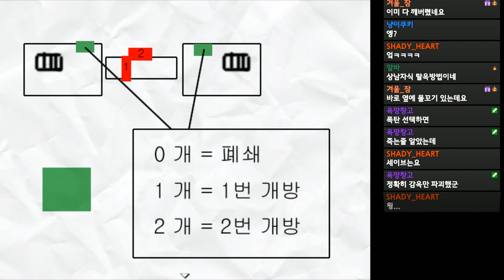[국산 갓겜 쯔꾸르] 꿈에서 탈출하고 싶은 소녀의 이야기 - 드림 로즈 #4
개미지옥, 낙서군을 제작한 수프림 님의 신작 감동 쯔꾸르
다른 엔딩도 직접 플레이 해서 꼭 보시길 강력 추천합니다!

게임 이름:
다운로드/구매 하는 곳:
가격: